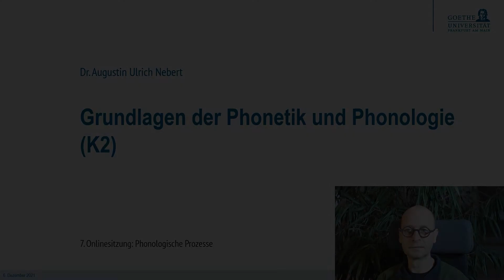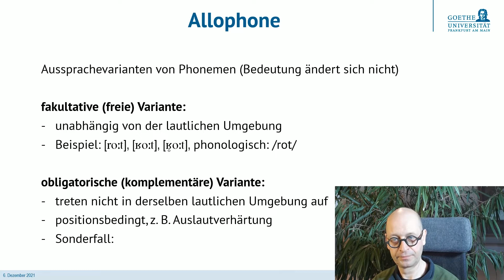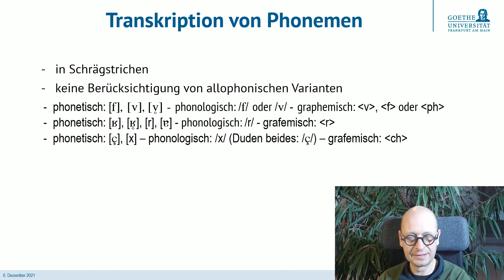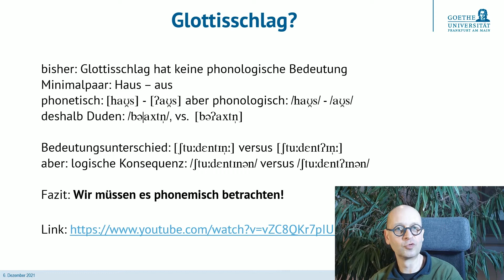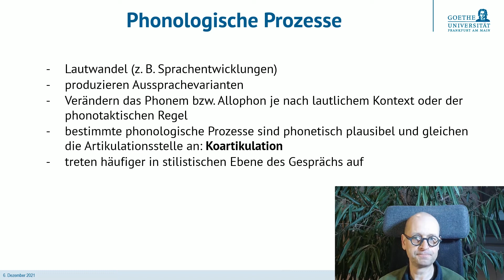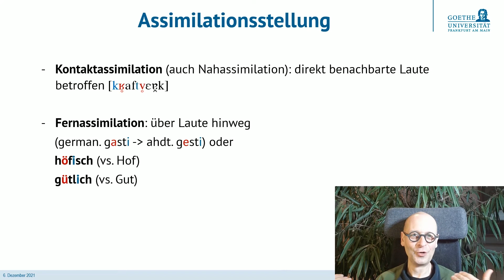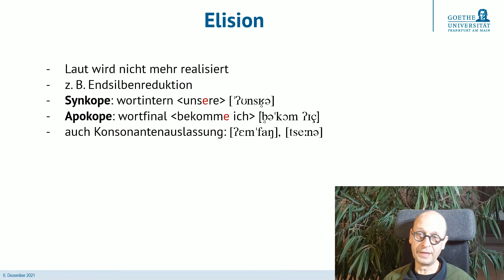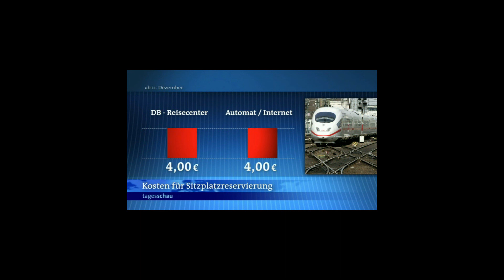7. Onlinevorlesung K2 (Grundlagen der Phonetik und Phonologie)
Grundlagen der Phonetik und Phonologie
Goethe-Universität Frankfurt / Main
Dr. Augustin Ulrich Nebert